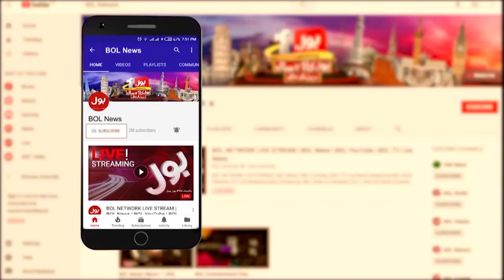Imran Khan Big Statement | BOL News Headlines At 4 PM | Elections In Pakistan